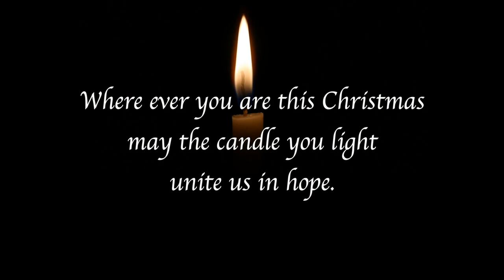Rosscarbery Christmas Nativity Mass.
St. Fachtna's Church Rosscarbery presents the 2020 Christmas Nativity Mass.

The spirit of love and kindness is very present in Rosscarbery
and it bonds the community together.

Heartfelt thank you to all the amazing people involved in the production.
Celebrated by Father McCarthy.
Filmed and edited by James Herlihy
Coordinator  Breda Hurley.
Singers- Joseph O Sullivan, Mary O Donovan, Elaine Moore, Kathleen Fitzpatrick, Christine Hayes.
First reading- Maribel Ní Longphuirt.
Second reading- Jerry McCarthy.

Mary and Joseph- Julie and Anthony Lynch.
Innkeeper- James O Keeffe
Sheperd's- Donal Tobin, James Lawlor, John Crowley.
Kings- Kevin Herlihy, Alf McCarthy, Dave Wright.
Liam Hodnett
Teddy Murray
Pat O Donovan
Tim Hurley
Bridie Fitzpatrick
Eileen O Keeffe
Liam Dooley who provided the goats.

Margaret O Donovan.
John Joe Barry and Mia and Ella Kwoka.
Agnes Barry.
Piotr, Agnieszka, Marysia and Wiktoria Tomczak.
Sisters Angela and Redempta.
Seán, Caroline, Danny, Jack, Ollie, Joe and Seán Óg Sutton.
Paddy and Nora Hegarty.
Michael, Maggie, Hannah, Jim and Ellen O Hea.
Michael and Claire Mennis.
Stephen, Aileen and Nessa  Murray.
Jimmy and Eileen O Keeffe.

Where ever you are this Christmas,
May the candle you light,
Unite us in hope.